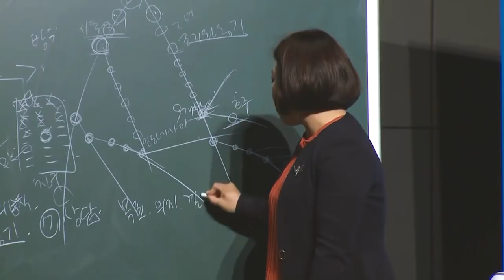긍정의 원더우먼 | 김은혜 | 애터미 사업 노하우 - 오토판매사 실전편